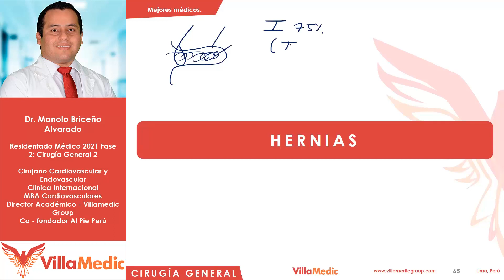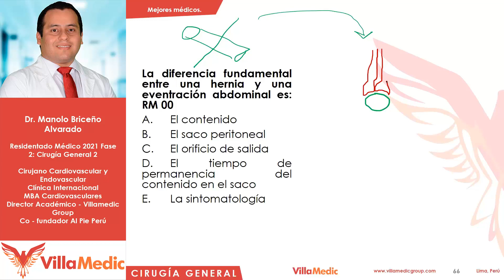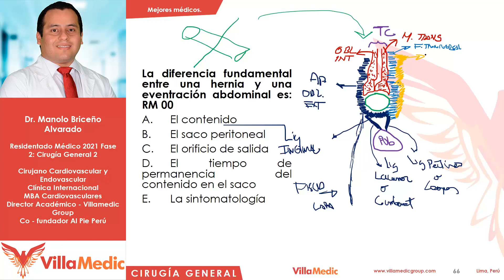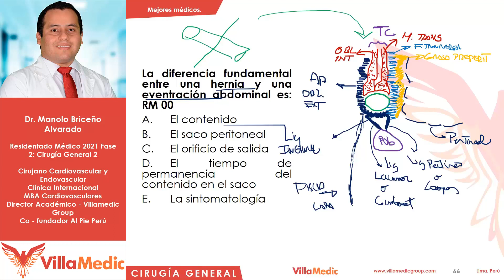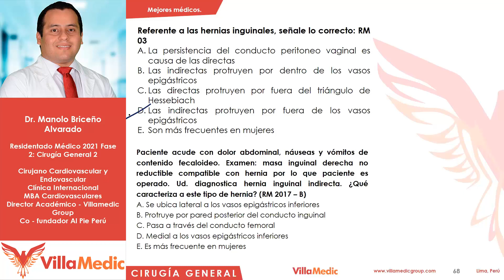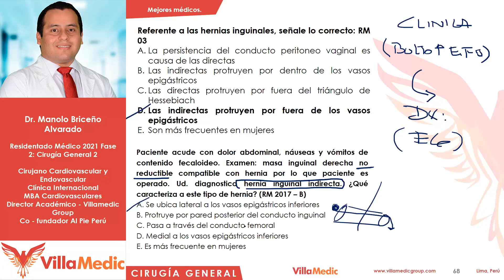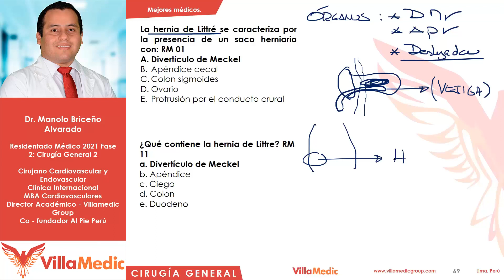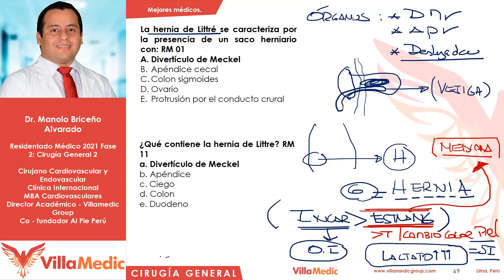Hernias en facilitio - Parte 1 | Fase 2 - El Banqueo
𝗕𝗮𝗻𝗾𝘂𝗲𝗼 𝐂𝐢𝐫𝐮𝐠𝐢́𝐚 𝐆𝐞𝐧𝐞𝐫𝐚𝐥 - 𝗥𝗲𝘀𝗶𝗱𝗲𝗻𝘁𝗮𝗱𝗼 𝗠𝗲́𝗱𝗶𝗰𝗼 𝟮𝟬𝟮𝟭 - 𝗙𝗮𝘀𝗲 𝟮
Hernias parte 1
Ponente: Dr. Manolo Briceño Alvarado.
¡Te acompañamos toda tu carrera médica!